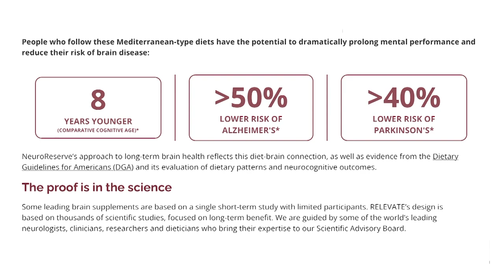Doctor Supports Caregiver Challenges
Caregivers play a crucial role in supporting individuals facing health challenges, particularly those dealing with dementia and other cognitive disorders. These dedicated individuals often find themselves overwhelmed by the responsibilities associated with caregiving. One of the primary needs for caregivers is access to comprehensive resources and support systems that can assist them in navigating the complexities of their roles.

The challenges faced by caregivers are multifaceted, ranging from managing the daily health needs of their loved ones to coping with the emotional toll of witnessing cognitive decline. A doctor spearheading a platform dedicated to caregivers recognizes the importance of centralizing information and creating a supportive community. By facilitating connections between caregivers and valuable resources, such a website can empower caregivers to better understand and address the unique health and living challenges associated with caring for individuals with dementia. The doctor's initiative embodies a proactive approach to enhancing the overall well-being of both caregivers and those under their care.

In nearly 7 years of producing this show, I have not had the opportunity to talk to a doctor who is working to fix the problem when our medical care cannot, and does not, help map out a plan for families facing a dementia diagnosis. That ended with this guest, Dr. Logan who paused his residency to address this issue. He has partnered with Olera Care to connect families with resources and support.

Be sure to check out their website. It is chock full of useful information and they are there to support you.

Podcast Links